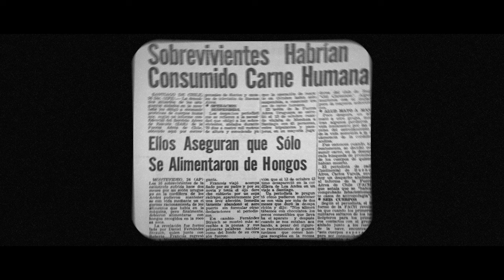¿Por qué no habla sobre la tragedia de los Andes? | Bobby François | Sociedad de la nieve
La historia de Bobby François.

Un jugador del equipo de rugby Old Christians, fue también un pasajero poco optimista que siempre creyó que todos morirían tras el accidente de avión en las montañas en 1970.

Bibliografía: Sociedad de la nieve, Grupo Re-Viven, La Mañana, La Nación.

Algunas imágenes y voz en off son generados por AI.